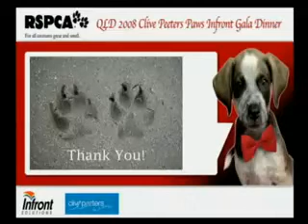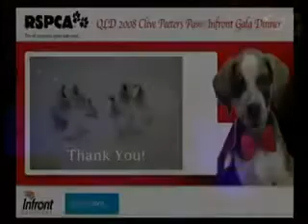Super Sonic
Super Sonic with Graham Hobson the best Live Band / Group for weddings, corporate functions and events.